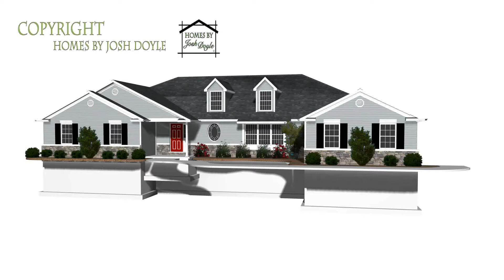The Wyoming 360 Video Rendering